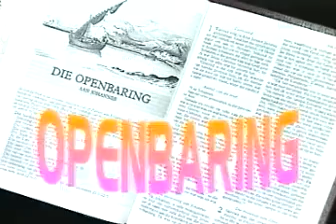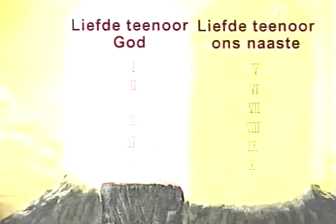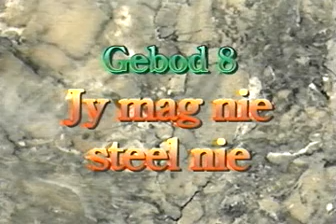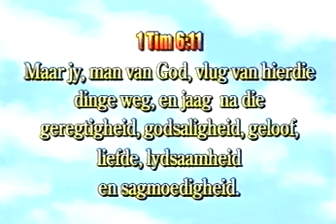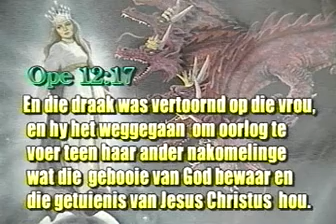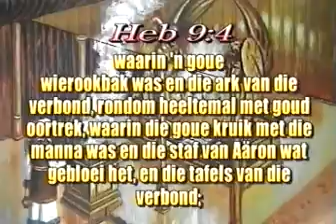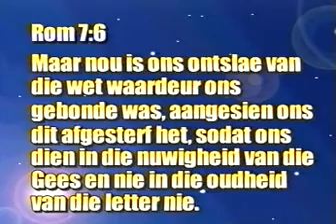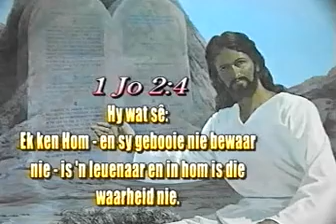Louis Jordaan - Openbaring 06 Die Tien Gebooie